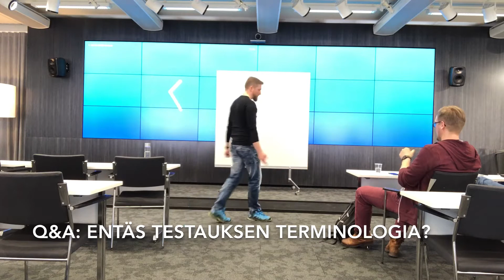Kysymyksiä ja vastauksia testauksesta. 82/100 talks to go | Ohjelmistotestaus.fi #80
100 puhetta vuoteen 2018 -challenge etenee. Nyt on enää 82 tekemätt tälle vuodelle. Laita viestiä, jos kaipaatte inspiraatiota puheen muodossa softakehityksenne... tai oikeastaan mihin tahansa aiheeseen 😂

Tänään käsittelemme helppoja kysymyksiä, kuten mikä on elämän tarkoitus? Olisiko testauksen terminologialle yhteistä perustaa? Mitä on ohjelmistotestaus? Miksi testaustulosten edes pitäisi kiinnostaa toisia?

Tämä katkelma on Elisalla vedetyn testauspuheen Q&A -osuudesta.